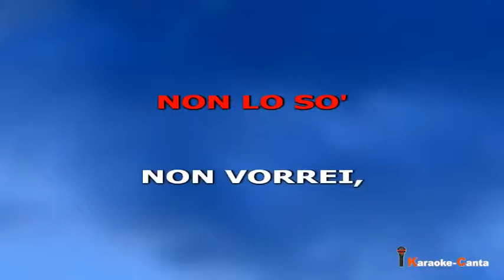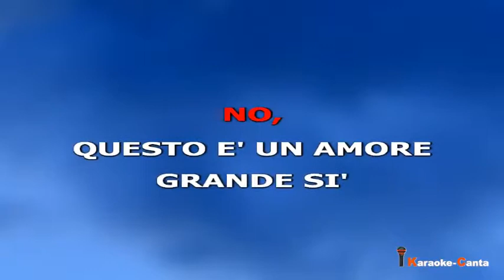Vasco Rossi - Ciao (Video demo)